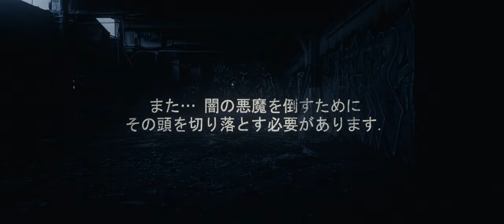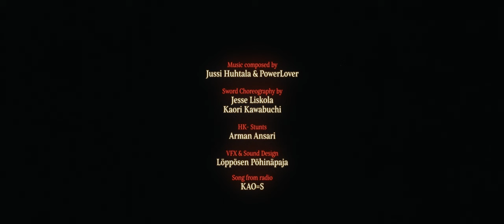Japanese Demon Hunting in Finland - The Spirit Hunters - feat. Kaori Kawabuchi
Interpol agent from Japan visits Finland to catch a small time criminal but all hell breaks loose as a sword wielding demon from the spirit world tries to open a portal to another world. Now she has to team up with the criminal to save the world.

Subtitled in English, Japan and Finnish voices.

We participated in a couple of martial arts film festivals (attended the London Spirit Film festival in person and got the Best International Cinematography award and got a "best shortfilm" award from the Urban Action Showcase in NY). Was really fun making this one and going to the fests!

Kaori Kawabuchi @ladysamurai-kaori
Jesse Liskola @jesseliskola4366
Arman Ansari @armanstunt
Miska Kajanus @miskakajanus8320
Risto "Ride" Mikkola @ristoridemikkola2610
Daniel Hansson
Miro Lahtela @mirolahtela7952
Juha Pusa
Jutta Aalto
Heli Ranki

Directed by: Mikko Löppönen
Director of Photography: Esa Jussila
Producer: Toni Unver

 Music composed by: Jussi Huhtala & PowerLover @primescore

Sword Fight Choreography: Kaori Kawabuchi & Jesse Liskola

Song from radio: KAO=S

Special Thanks:
KAO=S
Angelfilms
Valtteri Virnes
Samar Hafeez
Pond5
Laphroaig
City of Turku
Japan
James Post